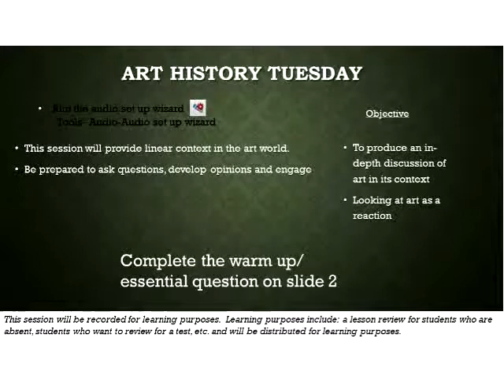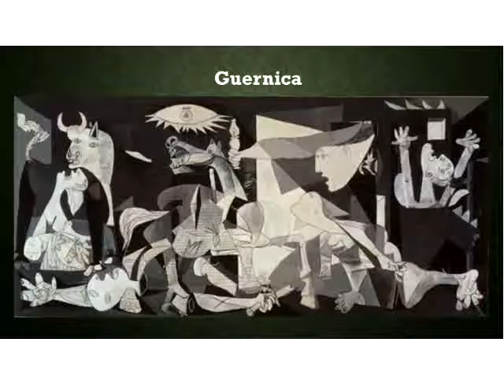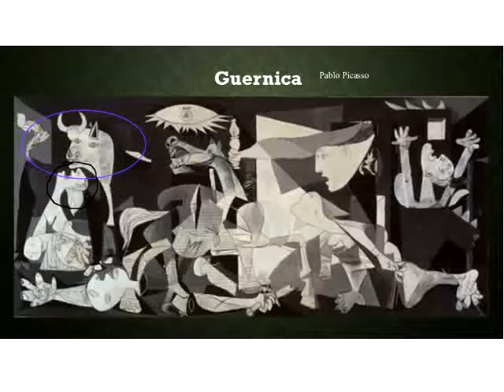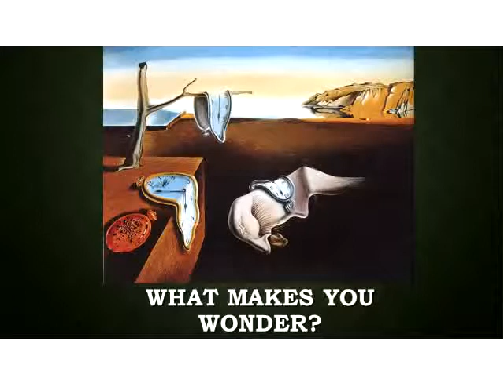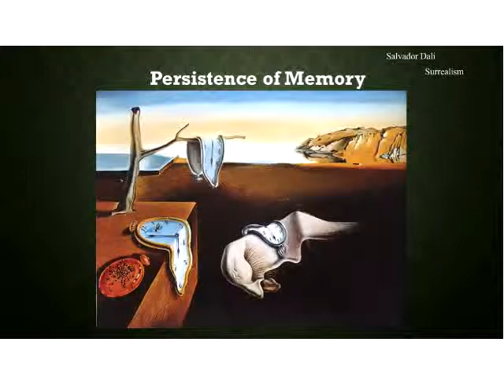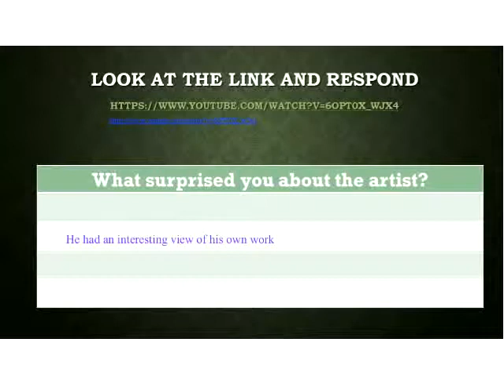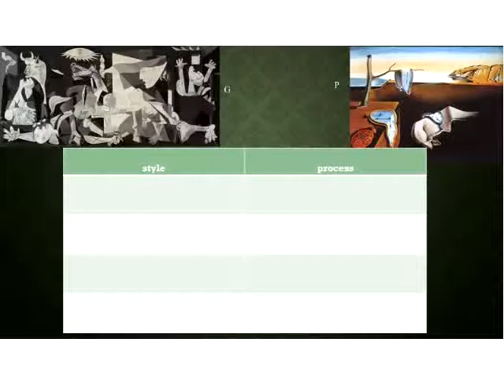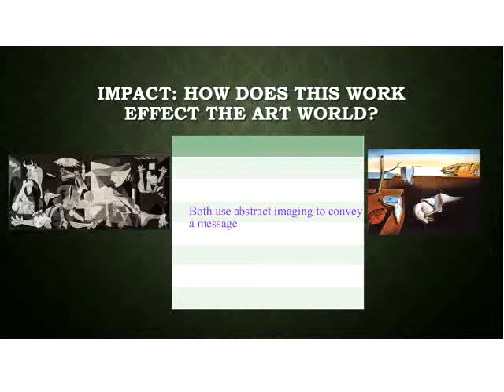22 Picasso and Dali Movie 640x480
Art History Lectures from 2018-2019